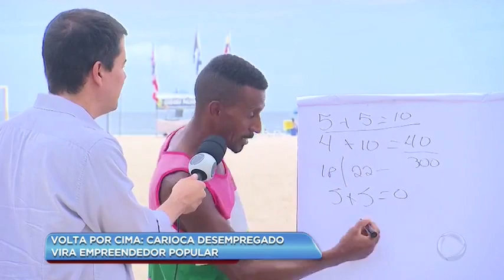Matéria da Record TV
Saudades do tempo da areia.
Toda caminhada começa co primeiro passo.
PEGA A VISÃO.